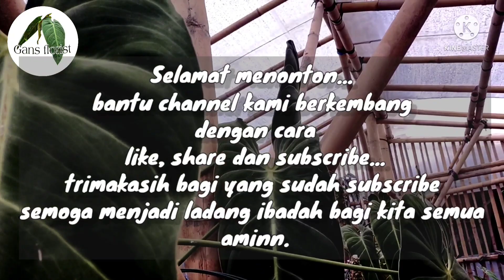meracik media tanaman begonia paling simpel dan bikin subur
meracik media tanaman paling mudah
untuk tanaman begonia , peperomia dan sejenis nya

bahan dasar yang kita gunakan adalah
-sekam mentah
-sekam bakar
-cocopeat
-humus bambu

untuk pemesanan bisa hubungi kita lewat
shopee: Gans florist
Tokopedia: Gans florist